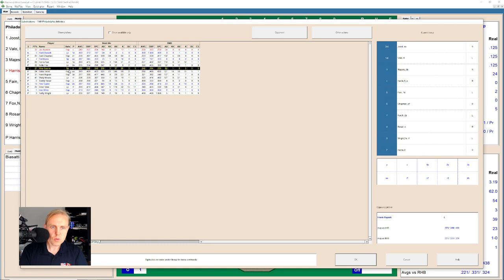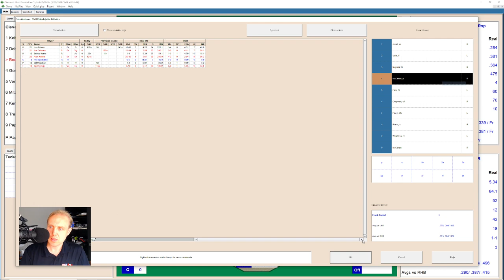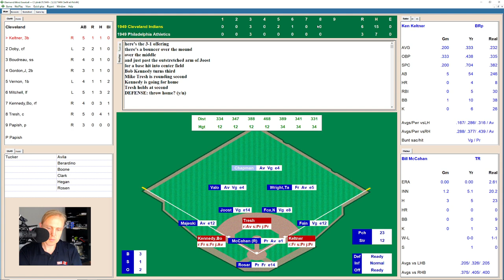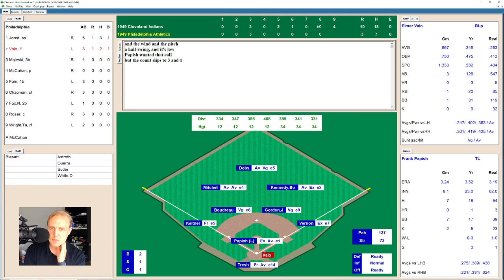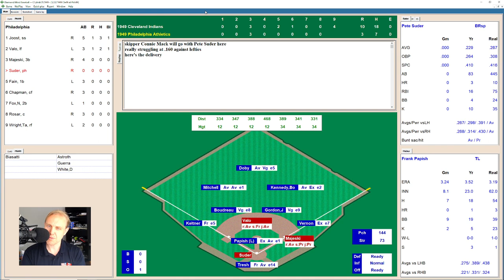Not Enough Pitchers? | Indians at Athletics Game 2 | 5/22/1949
Today I learned that the Athletics only have 7 active pitchers on the team.  We'll see how this one turns out!  Come see the latest in my 1949 Major League Baseball replay with Diamond Mind Baseball.